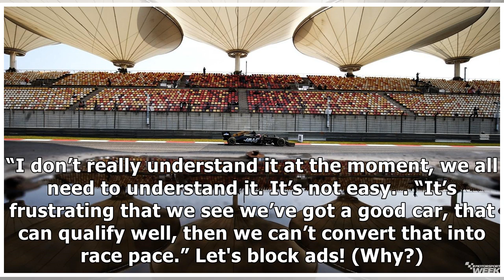Formula 1: Haas 'not there' after two racing laps